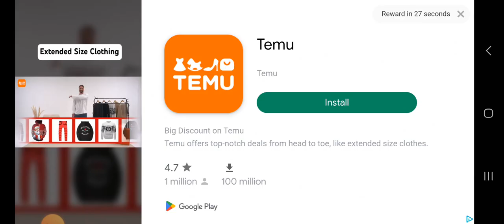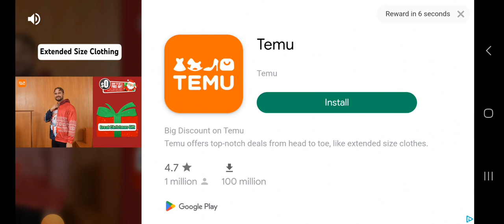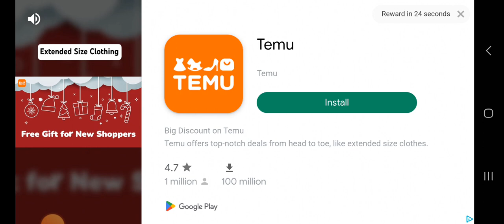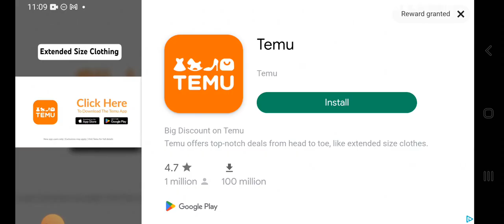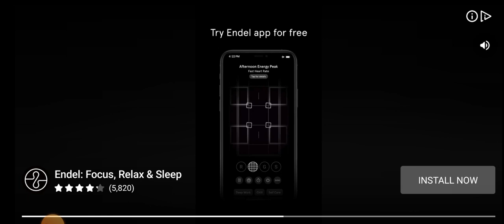Cashman Casino Slots Gameplay Grand Star Wealth Android Part 1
Cashman Casino Slots Gameplay Grand Star Wealth Android Part 1 November 2023

Welcome to the most exciting online Social Casino Slots Game, including the newest Vegas style slots machines free and the best classic virtual casino slots! Win virtual Jackpot with MR. CASHMAN’s online social slot machine casino game!

Aristocrat, the creators who brought Heart of Vegas, FaFaFa Gold and Lightning Link Casino slots machines game to mobile, is bringing you another AWESOME social casino experience with a collection of free slot machines that you love from the best Las Vegas style casinos, straight to your Android NOW!

You must be 18+ to access this game. This game does not offer real gambling or n opportunity to win real money or prizes. Practice or success at social gaming does not imply future success at real gambling.

The Best Social Casino Slots Machines featured by Aristocrat for free! Exciting social 777 slot games from the amazing virtual Las Vegas casino floors - Get the Las Vegas casino game feeling here! Start spinning with our FUN casino slots and win VIRTUAL JACKPOTS TODAY!

CASHMAN CASINO includes exciting virtual classic fruit machines, new video slots and features classic slot machines for the best online experience like no other! Claim your 2 million FREE VIRTUAL COINS on the house now and start spinning the reels of the most exciting Vegas slots games!

- Travel through the desert with Buffalo Gold slot machine.
- Watch the big wins erupt in the highly popular Pompeii fruit machine game.
- Enter the exotic world of African Dusk slots.
- Reel in the cash with Mr. Cashman online slot games.
- Strike gold with HUGE JACKPOTS in Where’s the Gold.
- Celebrate with the dancing dragons in the most popular Lightning Link game: Happy Lantern for the HOLD & SPIN feature!
- Gain Big WINs with Timber Wolf online social slot game.
- Adventure with Tarzan and play the best casino slots machine here.
- Plus – WICKED WINNINGS, HAPPY LANTERN, FLAME OF OLYMPUS, MISS KITTY, ZORRO, WILD LEPRECOINS and many more new casino slot games!
- From dragon themes to Texas styles, you´ll lose yourself playing in a jungle of your favorite casino games!
- A winning combination of classic casino games and new 5-reel video slots of Vegas!

The excitement never stops as you discover Cashman´s incredible daily virtual rewards!
It’s time to play Cashman and win at online social slot casino games! Step into Cashman’s best casino today! Enjoy the spins on all the amazing fruit machines in this social casino slots paradise.

Join the party with our Facebook community: a social club where you can make friends to compete with!

Reviews

William Bruce Scott

I tend to search for any sort of escape from the mundane grind. I think you will agree that the real Casino effect has been found. What's even better is you don't loose all your money and you don't have to take the Greyhound home. Naturally I miss the buffet, but who knows, they could be working on that. Enjoy your escape, we have so few it's near impossible to turn down one this elaborate while chasing away the blues.. now where's that waitress with my drink?

Sandra Beck

This is like real slots. They take your money just as fast or even faster. They try to hook you with pitiful amounts of bonus coins each day. The more you play the worse the payoff. If you buy more coins they go three times faster. My advice. Don't buy coins. Just play on their bonus coins. Could be more fun with more wins. Too tight!!! Sometimes, like once a month you get to play for about 1 hour. Even waiting for extra coins to play you need to have lots of patience.

Larry Schmoll

Always trying to sell points for money on the free games, but can't win. Still the best games. I have been playing free games for years and never had a jackpot. Too tight for free games, no jackpots. To many duplicates in the Pirate game, no new ones after you win a few. Always trying to sell more chests, but no guarantee you'll get any better ones

Sazzy Kat

It's an alright slot game. Not like so many of the others out there. In the typical slot games usually they let you win big to reel you into playing.